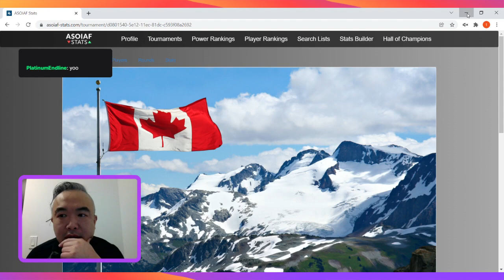ASOIAF - The Great Canadian Open - Steve LOTN vs Boggler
This was a live streamed game of A Song of Ice and Fire between SteveLOTN and Boggler for the Great Canadian Open Table Top Simulator Tournament.